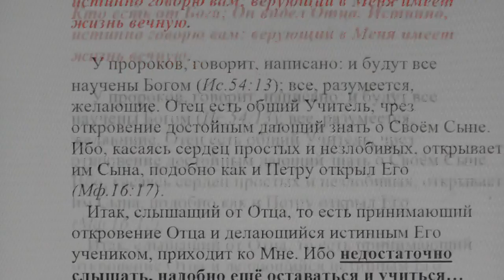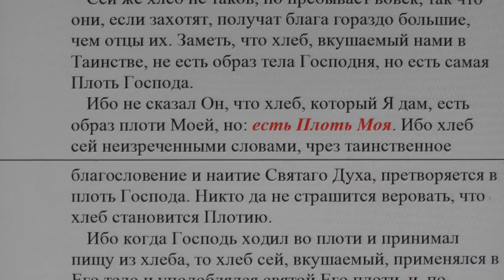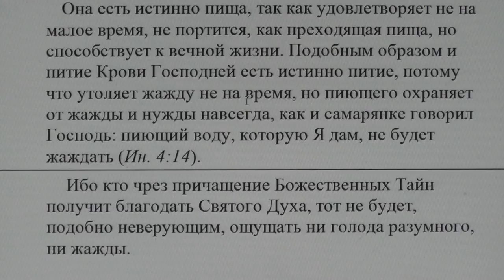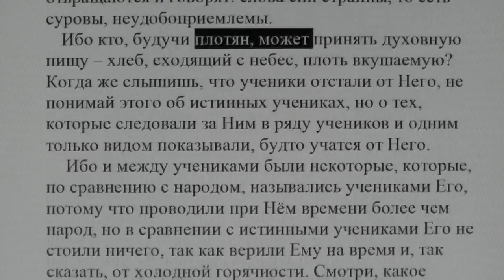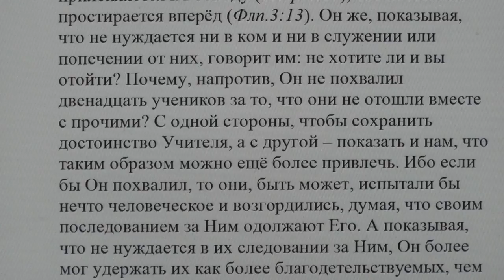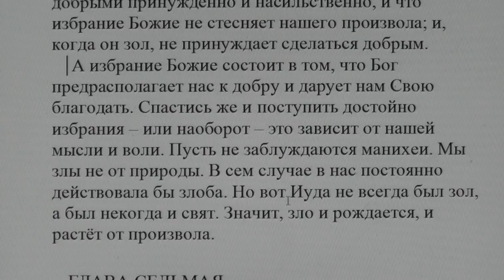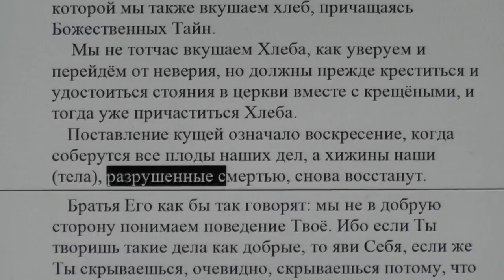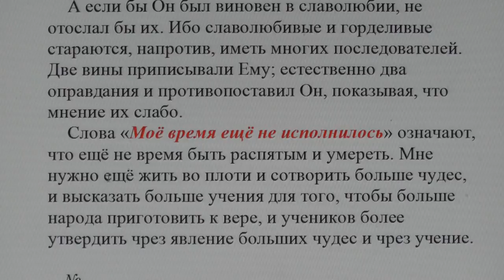№8. Ин. 6:45 Толкование блаженного Феофилакта и комментарии